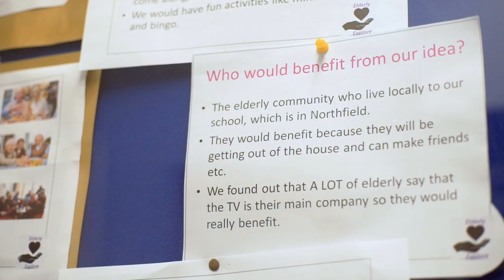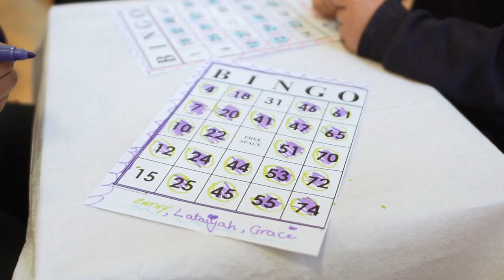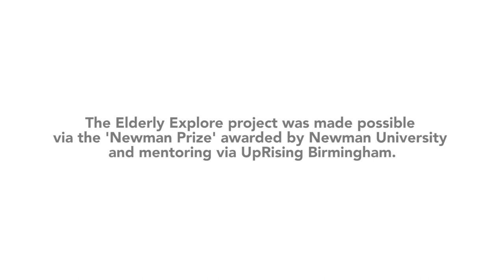The Elderly Explore Next Generation Awards Showcase Video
A video created to showcase the success of the Elderly Explore project from Turves Green Girls’ School, the winning project in the Birmingham Civic Society's 2018/19 Next Generation Awards.

The Elderly Explore project was devised by three girls at the school to combat social isolation in the elderly community in the Turves Green area of the city. The pupils arranged food, games and singing for their guests at specially organised events that were hosted at the school with the aim of combating loneliness amongst the elderly in their local community and they have proven to be a great success.

The video highlights the impact that the project has had for the pupils involved, the school and the local community and it is hoped that sharing the video will encourage other schools to replicate the model and to develop other similar active citizenship projects across the city.

The Elderly Exlpore project was made possible via the 'Newman Prize' awarded by Newman University and mentoring via UpRising Birmingham.